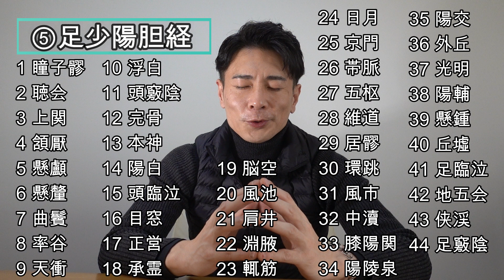⑪足少陽胆経・見て聴いて唱えて覚える！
(Kou's VBlog vol.61)ひたすら、足少陽胆経を唱える動画です！
1 瞳子髎
2 聴会
3 上関
4 頷厭
5 懸顱
6 懸釐
7 曲鬢
8 率谷
9 天衝
10 浮白
11 頭竅陰
12 完骨
13 本神
14 陽白
15 頭臨泣
16 目窓
17 正営
18 承霊
19 脳空
20 風池
21 肩井
22 淵腋
23 輒筋
24 日月
25 京門
26 帯脈
27 五枢
28 維道
29 居髎
30 環跳
31 風市
32 中瀆
33 膝陽関
34 陽陵泉
35 陽交
36 外丘
37 光明
38 陽輔
39 懸鍾
40 丘墟
41 足臨泣
42 地五会
43 侠渓
44 足竅陰

　　カメラ：Sony rx100m7
　グリップ：Sony shooting grip
　　マイク：Saramonic Gopro用マイク
編集ソフト：Filmora9